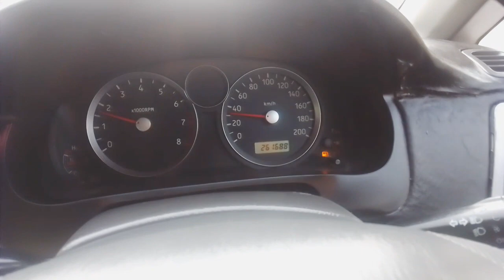اج گندم کو کھاد ڈالیں پہلے پانی پرpunjabi Munda vlogger